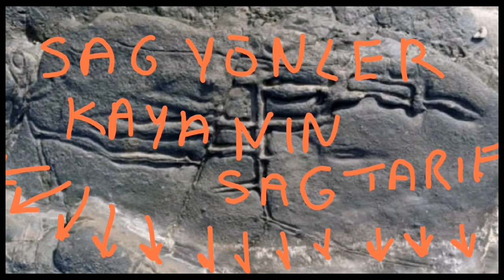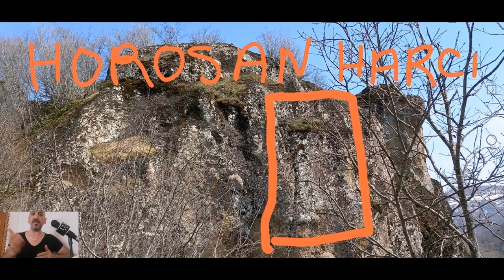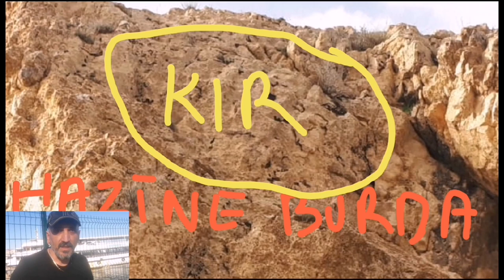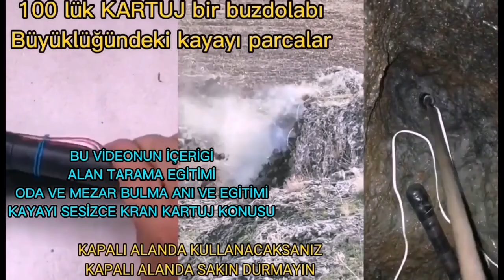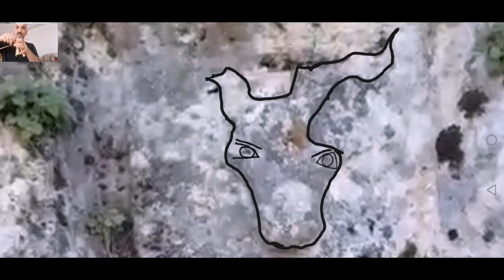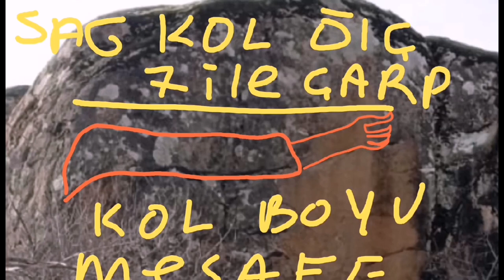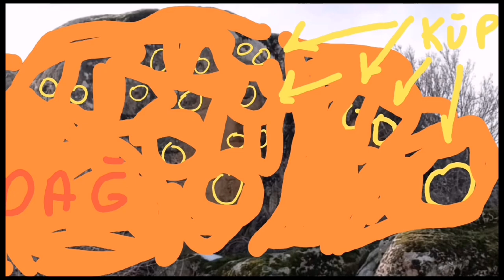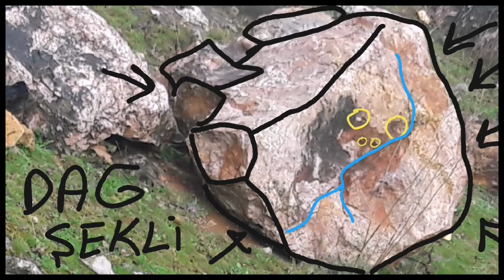ALAN TARAMA GİTİMİ VE İŞARET ÇÖZÜMÜ WhatsApp